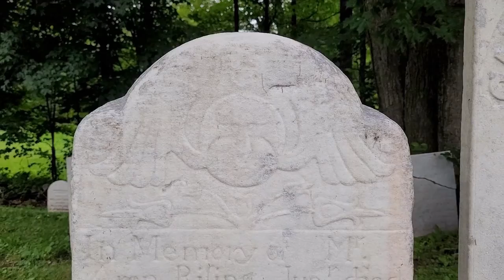Hope Cemetery Barre VT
THE “Granite Capital of the World,” Hope Cemetery serves not only as a place to remember those who work outside the craft and are buried there, but also as a tribute to the stone cutters and artisans interred amongst the sculptures they created while they lived.

Established in 1895, Hope Cemetery consisted then of 53 acres designed and planned by the renowned landscape architect Edward P. Adams. By that time, stone cutters from all over the world, especially Italy, were flocking to Barre, Vermont, to enjoy the booming granite industry in the city. It is estimated that one out of every three memorials found across the United States was made using granite mined in Barre.